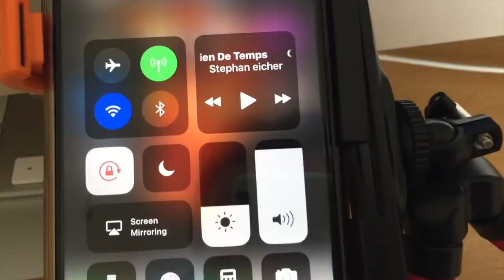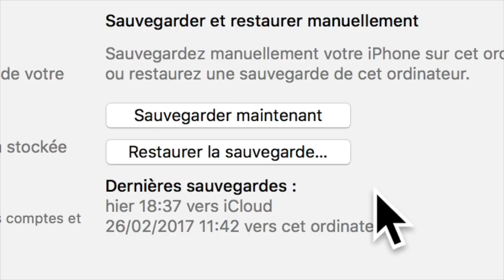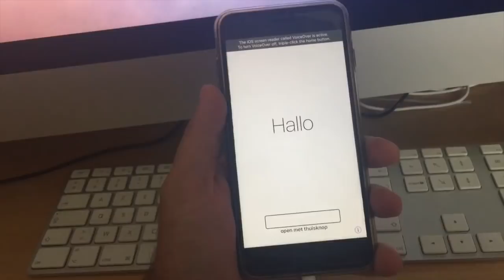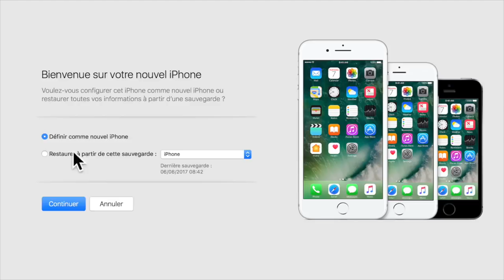Tuto Comment Downgrader Ou Supprimer IOS 11 Restaurer IOS 10 iPhone iPad iPod Touch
Tenorshare ReiBoot Rétrograder revenir à une version inférieure iOS 14 vers iOS 13 (également pour iPadOS)
Code de réduction de 30%: A8DTE

Attention Apple n'autorise plus le downgrade vers ios 10.3.3 ici le lien explicatif
Bonjour à tous Tester une version Bêta Comme IOS 11 peux être parfois Sympa mais quand cette version à énormément de Gugs alors cela deviens un peu plus génant alors je vous montre comment downgrader une version IOS pour revenir en IOS 10.3.2 pour que votre iphone redevienne comme avant mais attention avant chaque Mise à Jour ou Update pensez bien à faire une sauvegarde merci d'avoir pris un peu de temps sur ma chaîne et de vous abonner si la vidéo vous à plus .